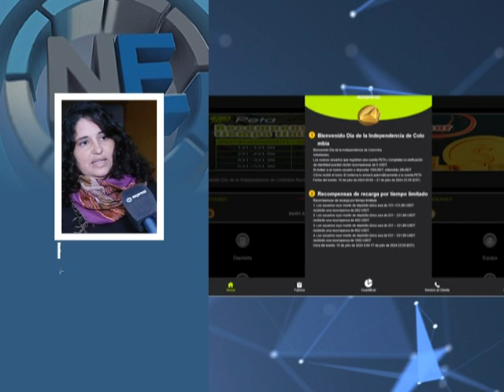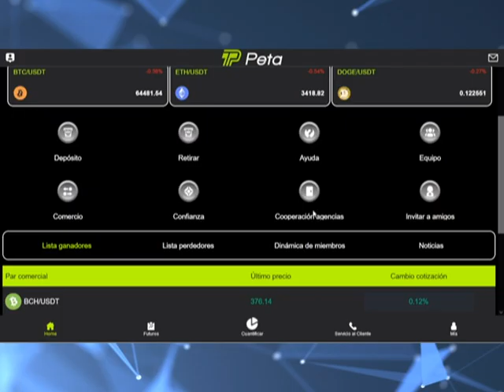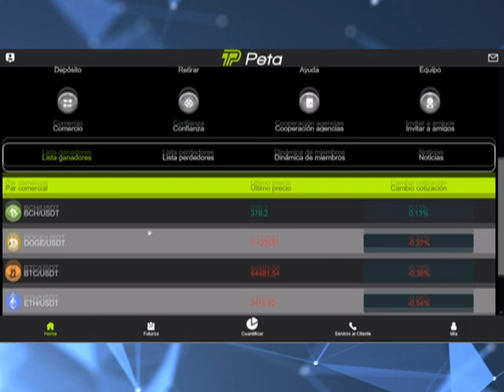Nuevas denuncias en causa Peta